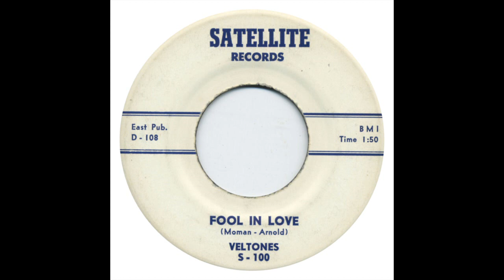VELTONES FOOL IN LOVE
THE VELTONES VOCAL GROUP,  FOOL IN LOVE,  RARE DOO WOP JUMP,  VOCAL GROUP HARMONY,  DOO WOP MUSIC GENRE